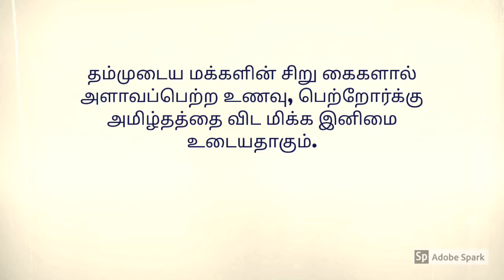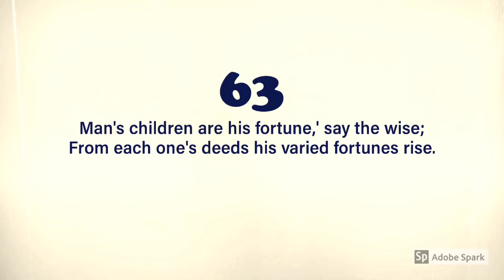DAILY2KURAL-32 | Thirukkural in Tamil & ENGLISH | தினம்இருகுறள்-32 | kural 63,64 l தமிழ் வளர்ப்போம்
We explain 2 Thirukkurals daily in both Tamil and English.
 தமிழ் வளர்ப்போம் !!